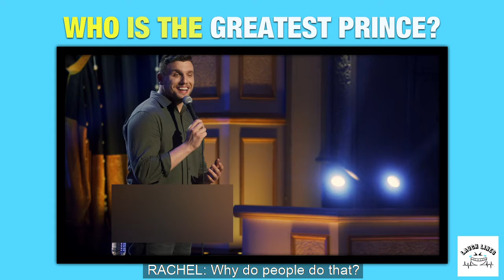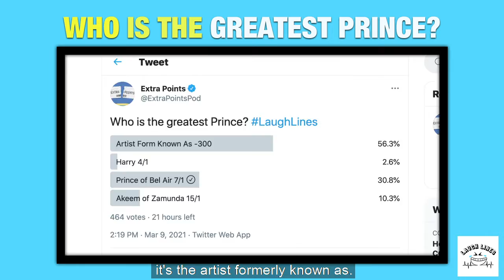Who is the Greatest Prince w/ Comedian Chris Distefano | Laugh Lines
Cousin Sal, Rachel Bonnetta and comedian Chris Distefano debate who the greatest prince of all-time is.